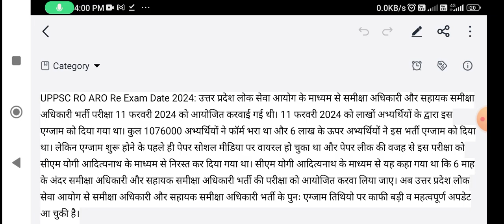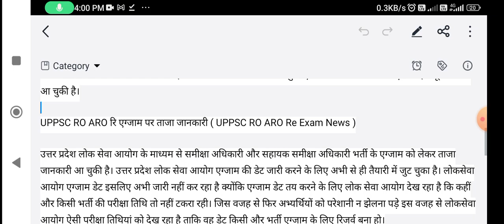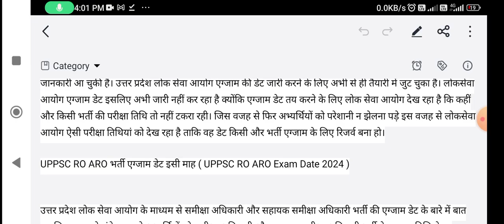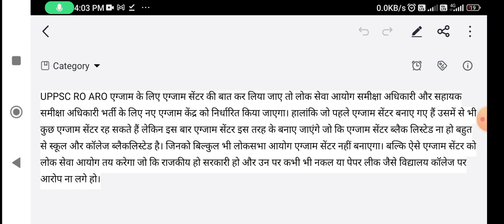UPPSC RO ARO Re Exam Date 2024: UPPSC RO ARO भर्ती एग्जाम इस माह आयोजित होगा अभी-अभी आयोग ने लिया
UPPSC RO ARO Re Exam Date 2024: UPPSC RO ARO भर्ती एग्जाम इस माह आयोजित होगा अभी-अभी आयोग ने लिया फैसला